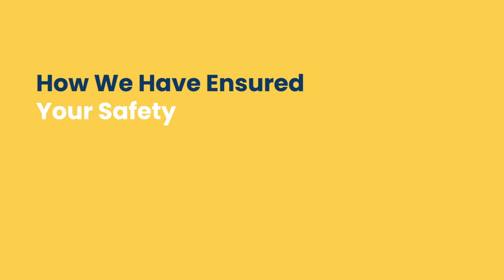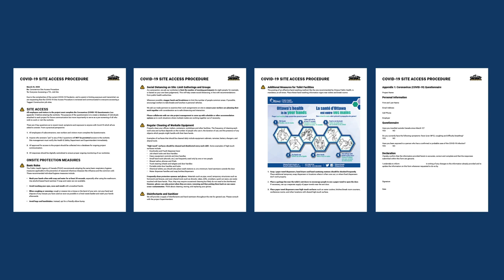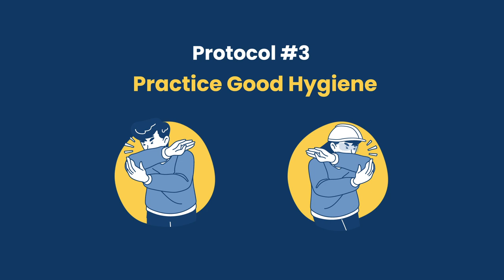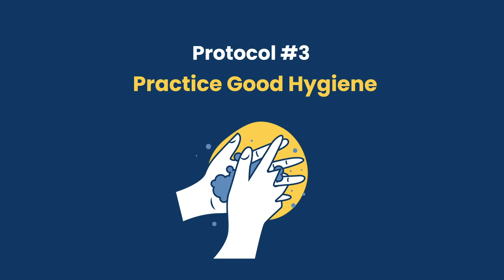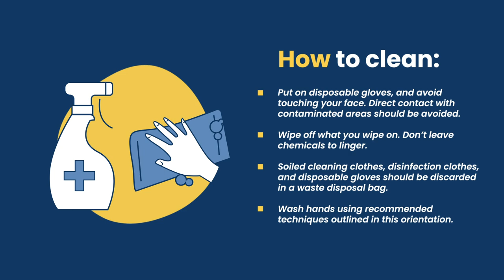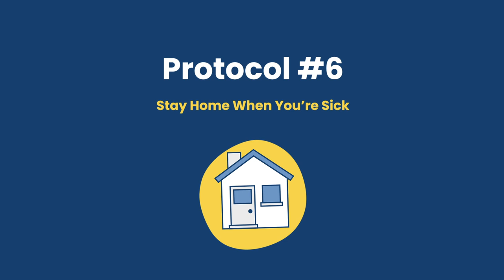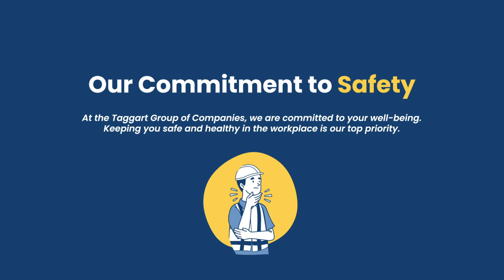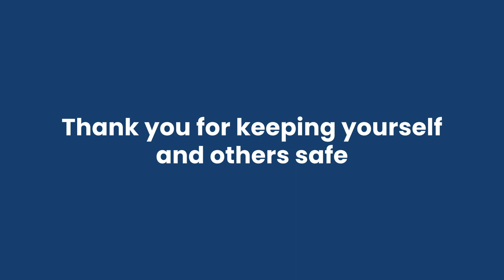Taggart Group Return to Work Safety